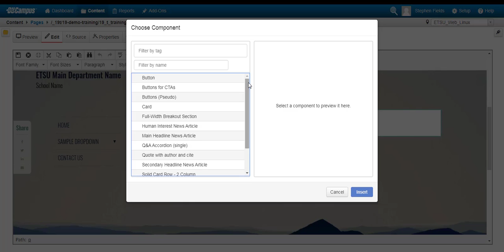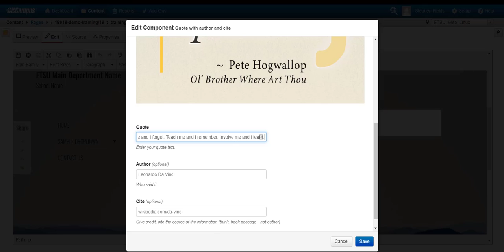Create a Block Quote and Citation